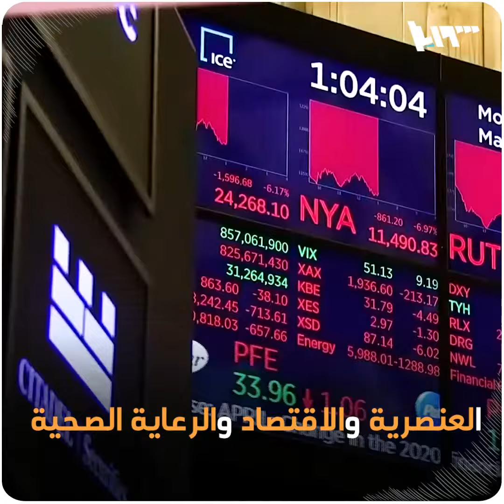عرب أميركا لمن سيصوتون؟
أجرى المعهد العربي الأميركي استطلاعات للرأي تناولت ميول الجالية العربية في الولايات المتحدة والمرشح الذي سينال أكثر نسبة تصويت في الانتخابات الرئاسية الحالية.

يمكنكم متابعتنا عبر وسائل التواصل الاجتماعي المختلفة:
فيس بوك: